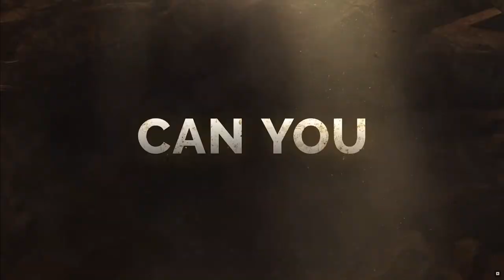Steve Massey Leaves Bethesda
This episode covers the latest news about Steve Massey leaving Bethesda and puts it into context as many have tried to paint a much different picture.